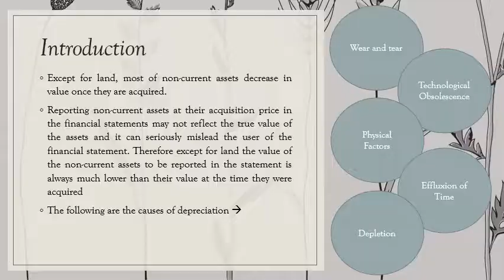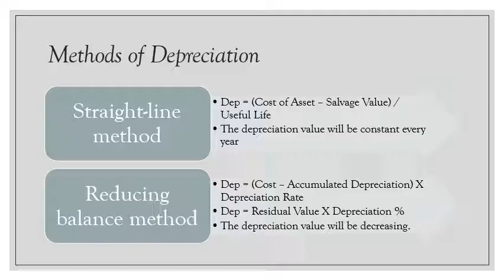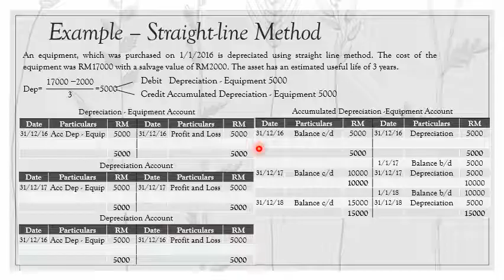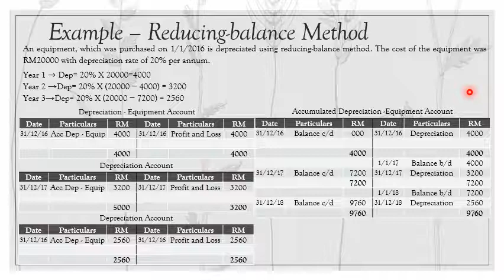Week 8-10: Accounting Adjustments (Depreciation)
Course Code: ACC106 / ACC117 (UiTM)

This is the SECOND part of FOUR videos under Adjustment in Financial Statements

Main Text Reference:
Financial Accounting for Non-accounting Students (6th Edition)
(Fatimah Abd Rauf, Amla Abu and Radziah Mahmud)